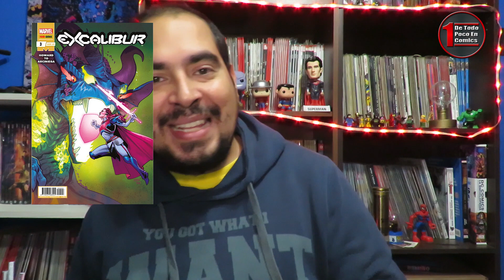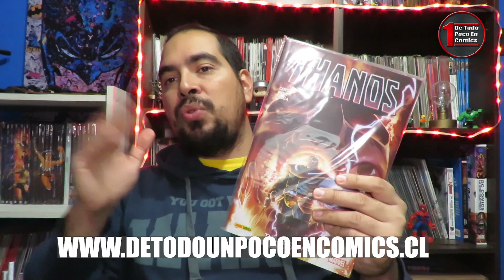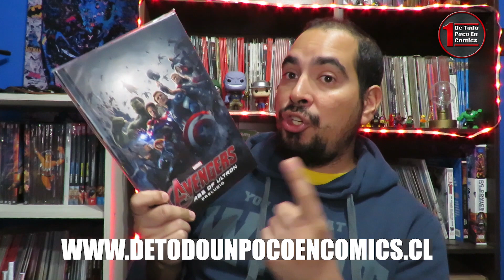Plan editorial Panini Comics España mayo y junio 2020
Poco a poco las editoriales comienzan a retomar sus lanzamientos y una de ellas es PaniniComics y revisamos los lanzamientos de Mayo y junio en títulos de Marvel

Canales recomendados